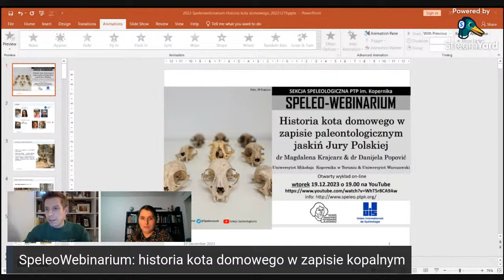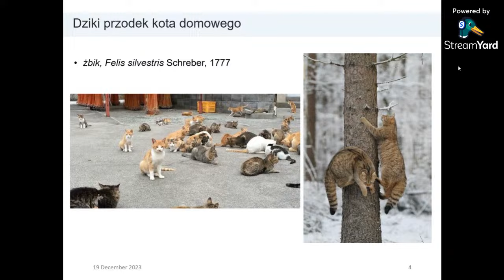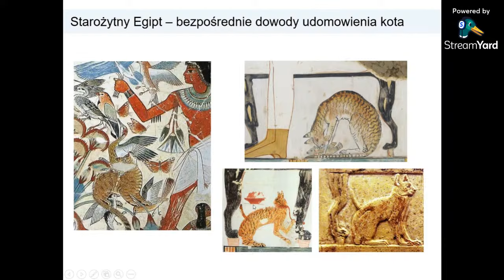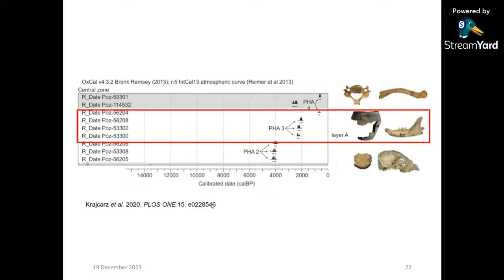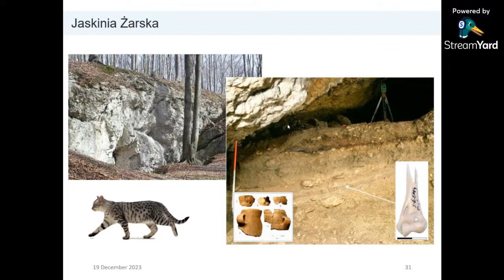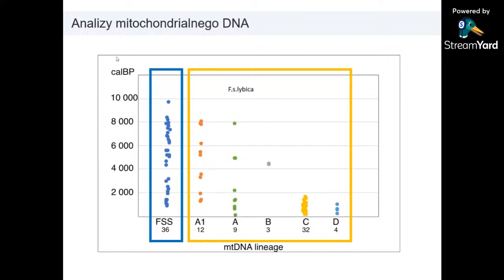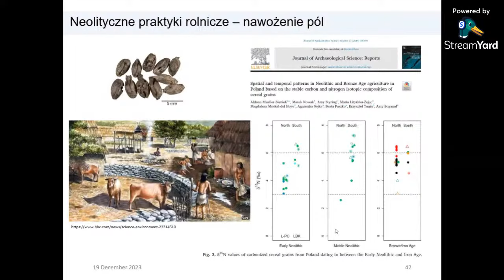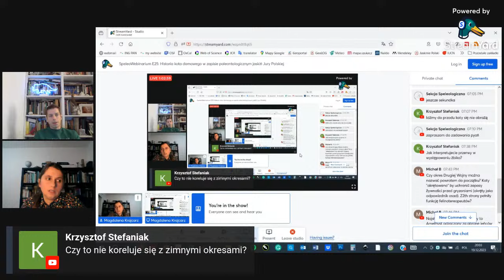SpeleoWebinarium E25: Historia kota domowego w zapisie paleontologicznym jaskiń Jury Polskiej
Historia udomowienia kota jest wciąż słabo poznana, ale badania  prowadzone w różnych miejscach na świecie przyniosły w ciągu ostatnich  10 lat wiele nowych odkryć. Z jaskiń Jury Polskiej pochodzi bogaty  zapis paleontologiczny kota, sięgający kilku tysięcy lat wstecz.  Połączenie metod archeologicznych, paleogenetycznych i izotopowych  pozwoliło na uzyskanie szerokiego obrazu chronologii, paleoekologii i  różnorodności genetycznej kotów w naszym regionie. W referacie  przedstawimy najnowsze wyniki badań nad rozprzestrzenianiem się kota z  kolebki udomowienia na Bliskim Wschodzie do Europy.